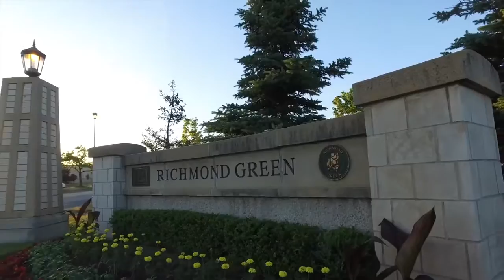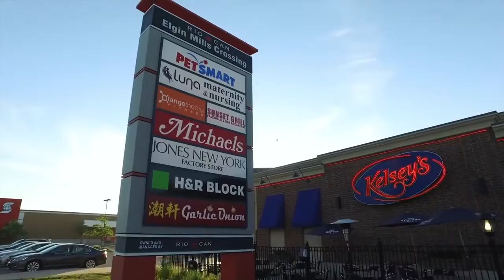Richlands Community in Richmond Hill, ON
OPUS Homes is coming to Richmond Hill in 2017!

Just 45 minutes from Toronto and 20 minutes from Markham, Richlands will bring a vibrant community of new homes to the area, with magnificent townhome and detached home designs.

Think Rich. Feel Rich. Live Rich.